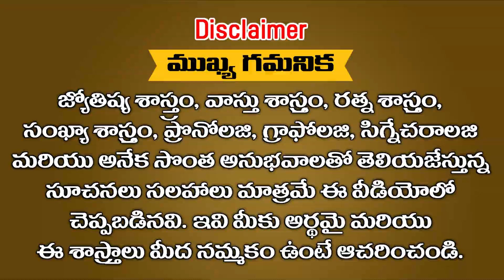నెంబర్స్ రింగ్ ధరిస్తే దరిద్రం అనేది మీ దరికి రాదు పైగా లక్ష్మి కటాక్షం తప్పదు || Ramm Krish Nihan